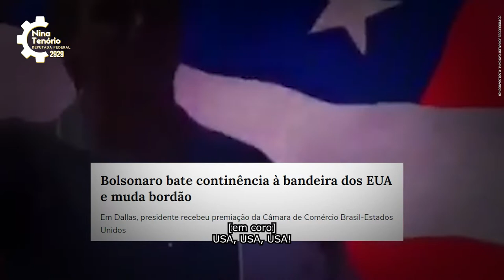Vote 2929: Nina Tenório para deputada federal em Alagoas